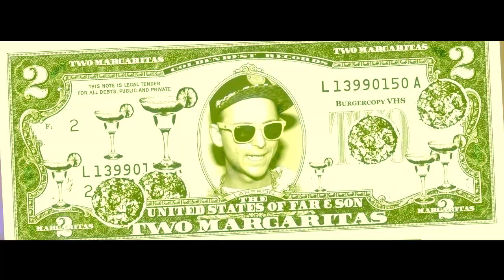Far & Son - Dubbel Margarita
Boka Sveriges i särklass populäraste band Far & Son om du vill fylla din klubb eller festival. Hör av dig till supertrevliga Karl Andersson på Monstera bookings:

Igår stod det då klart: Far & Son är Sveriges mest önskade band enligt Festivaltoppens online-önskelista. Med en betryggande marginal slog vi Håkan Hellström med över femtusen röster. Hoppas vi ses i sommar! Puss och Kram Far & Son

Den här fantastiska videon är gjord av Jocke Boberg på Burger Copy. Beatet är proddat av Frej Larsson. Rappen är inspelad av Nils Dunsö. Låten är mixad av Gribbe och mastrad på Cuttingroom. Låten är släppt av världens bästa skivbolag Goldenbest.